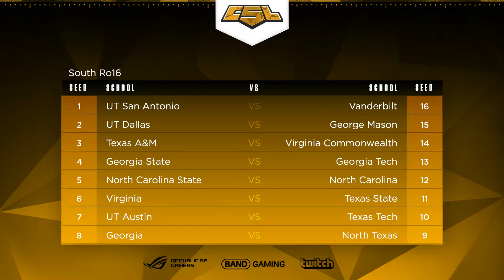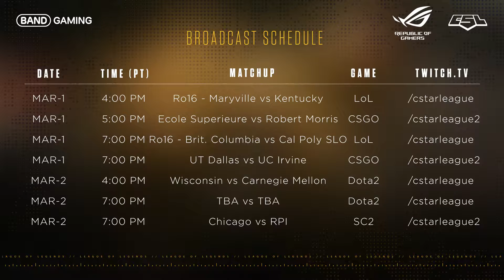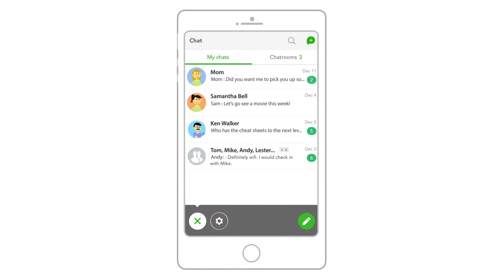ULoL Campus Series: Ro16 - Cal Poly Pomona vs Utah - Game 2